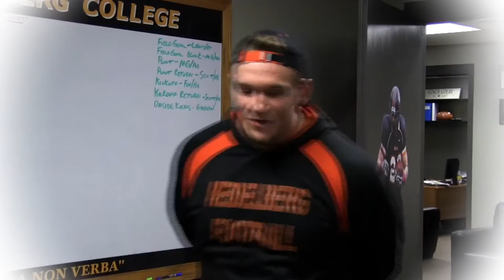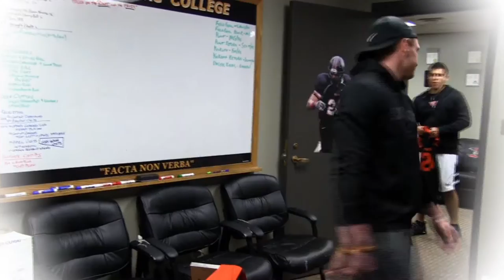Siggy Awards '16 - Opener